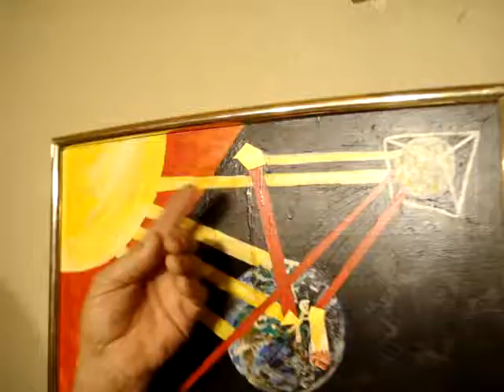Moonlight Moon and Light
Solar Energy Wind Power
Electric Car The Dream Car - Dreamcar123 With energy prices going through the roof, it's time to consider what we can do about it. Dreamcar is a practical auto concept that is using existing technology adapted to it. With our Dreamcar we are putting 80 batteries into a single auto frame that will have a lot of energy storage. This auto frame is built for one reason. To prove that this more batteries can make this car go long range. and the frame is made to hold this amount of batteries. The frame wraps around all four wheels to protect them. This auto has a new power configuration that includes four independent electrical motors. Each motor will drive a single wheel. This motor design is made so that it fits into the hub of the wheels. The motors are fixed onto the frame and do not include a steering system. There will be no more rack and pinion no tie-rods, no power steering system, no pumps or belts. Instead, there will be a joystick for steering. This is much like a bobcat bulldozer. The faster the motors go on one side makes the car turn. This auto will be able to turn around on a spot. Making turning in tight places easy. They also show the completed auto. The body is made of 1/2" thick Luxon bullet-proof plexy type glass. This car has been built for maximum protection of the driver. This is the new NASCAR-type frame and cage that is now being used. The driver is in the center of the car to protect him from any side impact. there is also a nosecone made of thick steel bars and Luxon. The car has been called "Like a space-ship." at night the body (white) is lit from the inside to make the car very visible for safety. A dreamcar can be seen going in any direction. We could go on explaining this auto for a long time so instead we are now building the DREAMCAR